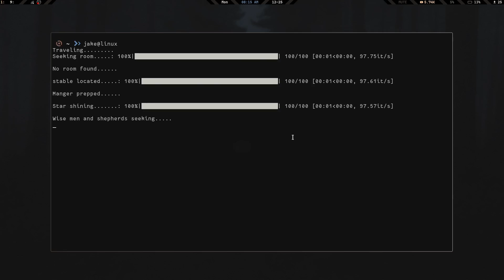Merry Christmas From Jake@Linux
Gitlab